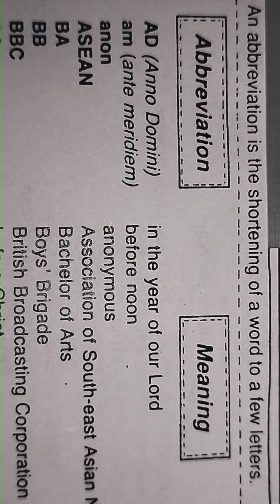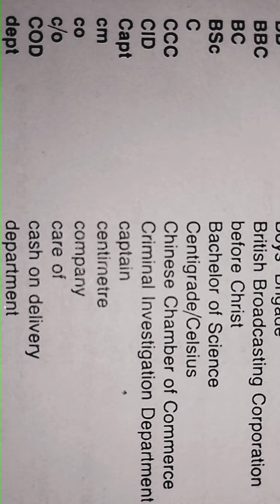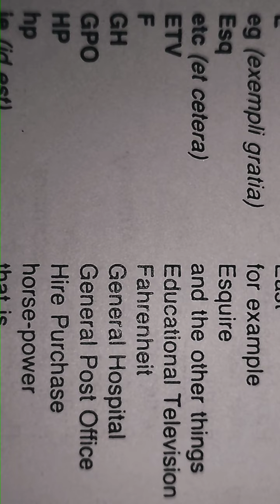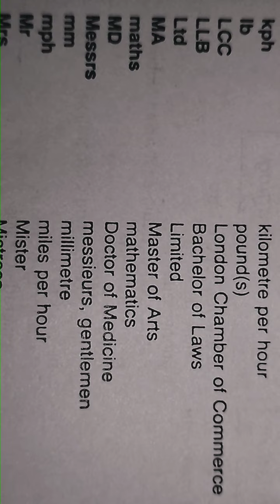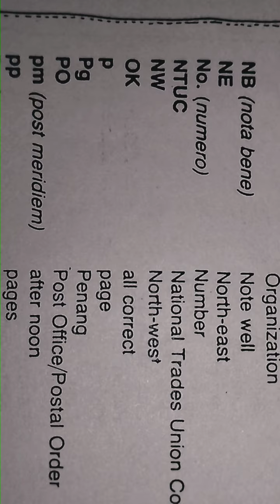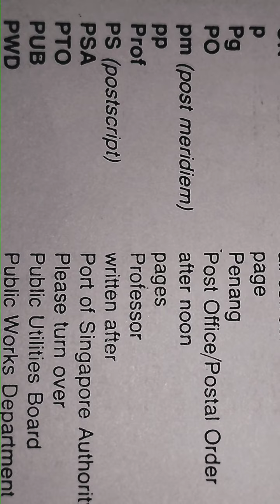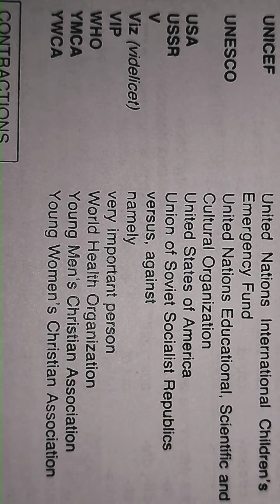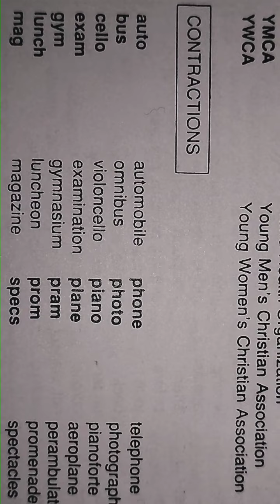General knowledge, ABBREVIATIONS, Shortening of a word to a few letters